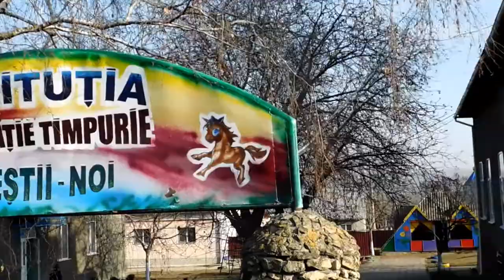Surprize la tine acasă,sat Făleștii Noi,rn.Fălesti.La mulți ani frumoșii nepoței a buneilor!